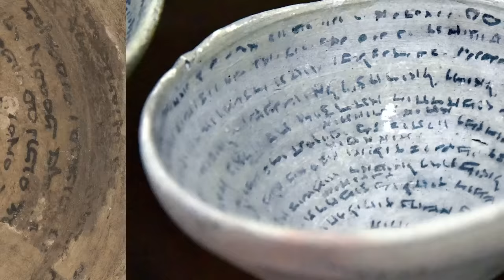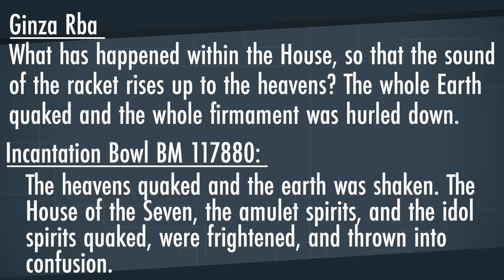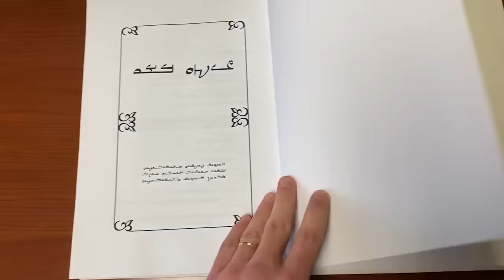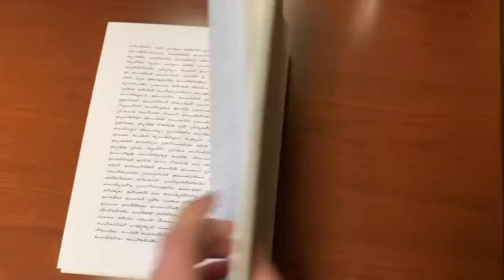Mandaeism: The Last Gnostic Religion?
Bibliography:
Charles G. Haberl, "Mandaeism in Antiquity and the Antiquity of Mandaeism," Religion Compass 6/5 (2012), 262-276.
Charles G. Haberl, “The Aramaic Incantation Texts as Witnesses to the Mandaic Scriptures,” in Scribal Practices and the Social Construction of Knowledge in Antiquity, Late Antiquity, and Medieval Islam, (Peeters: Leuven, Paris, Bristol, 2017).
E. S. Drower, The Mandaeans of Iraq and Iran (Piscataway: Gorgias Press, 2002 reprint, 1937).
E. S. Drower, The Secret Adam: A Study of Nasoraean Gnosis (Oxford: Clarendon, 1960).
Edwin M. Yamauchi, Mandaic Incantation Texts (Piscataway: Gorgias Press, 2005 reprint, 1967).
Edwin M. Yamauchi, Gnostic Ethics and Mandaean Origins (Piscataway: Gorgias Press, 2004 reprint, 1970).
Kurt Rudolph, Gnosis: The Nature and History of Gnosticism (San Francisco: Harper, 1987) pages 343-366.
Edmondo Lupieri, The Mandaeans: The Last Gnostics (Grand Rapids: Eerdmans, 2002).
Jorunn Jacobesn Buckley, The Mandaeans: Ancient Texts and Modern People (Oxford: Oxford University Press, 2002).
Jorunn Jacobsen Buckley, The Great Stem of Souls: Reconstruction Mandaean History (Piscataway: Gorgias Press, 2005).
Sabah Aldihisi, “The Story of Creation in the Mandaean Holy Book the Ginza Rba,” PhD Dissertation, University College London,